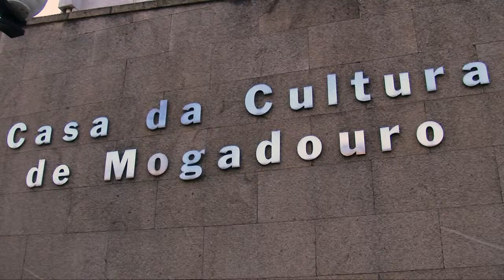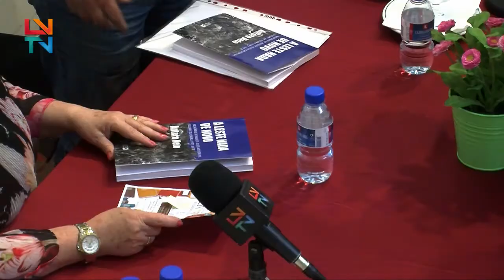Apresentação do Livro "A Leste Nada de Novo"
Mogadouro aposta na divulgação de livros, e com um especial carinho por autores da terra.